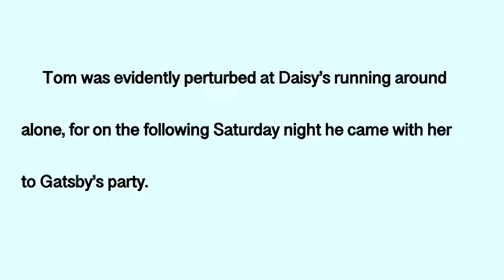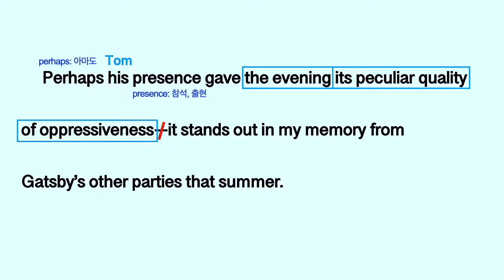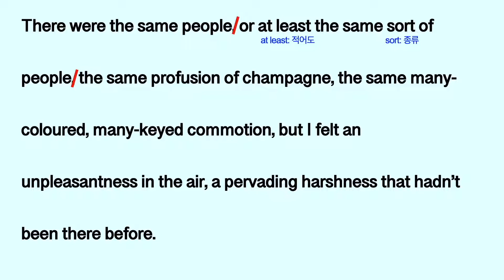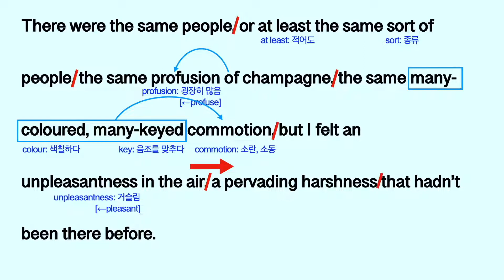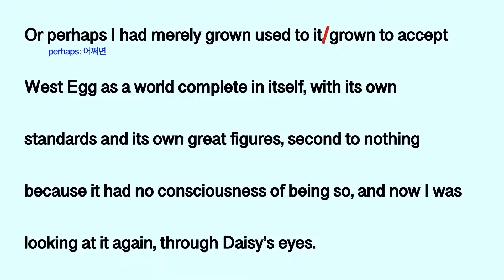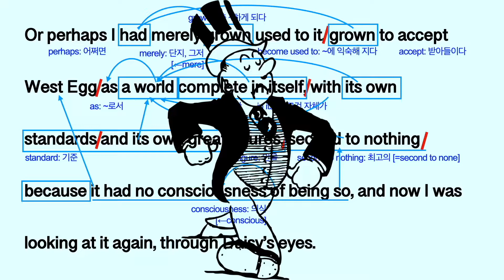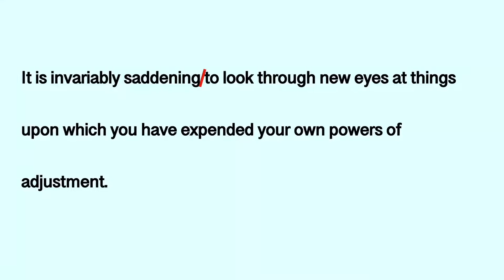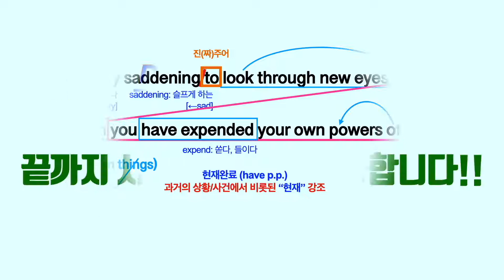[영어소설 영문독해] 위대한 개츠비 (The Great Gatsby) Chapter 6-12